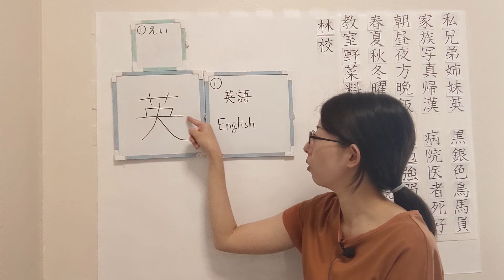#6【英】Kanji Short ver. 【JLPT N4】How to Read and Write Japanese Kanji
Word List
えいご（英語）：English
このかんじはもうべんきょうしました（この漢字はもう勉強しました）：You have learned this kanji
にほんご（日本語）：Japanese
フランスご（フランス語）：French